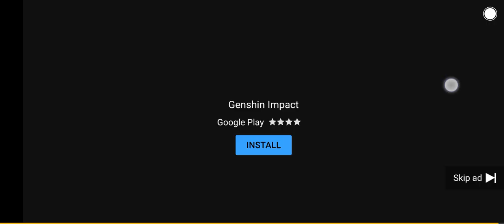Genshin Impact Lobster Ad